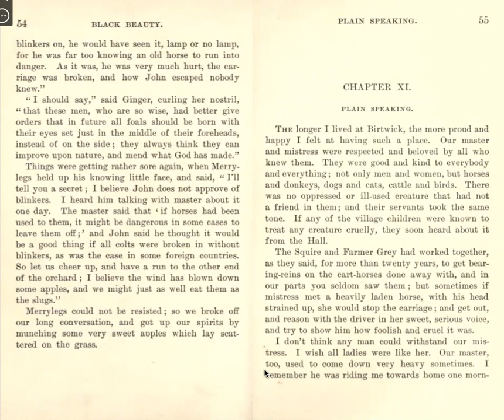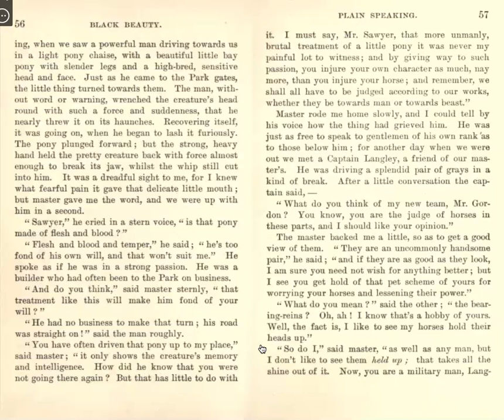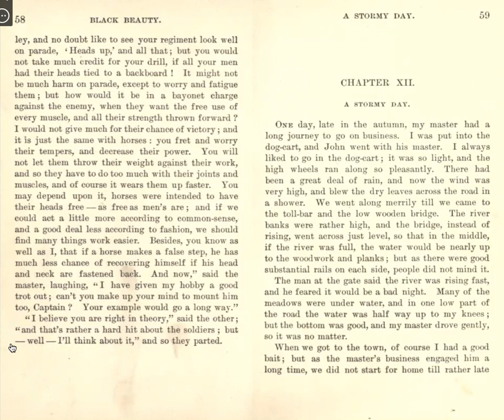Black Beauty - Part I, Chapter XI